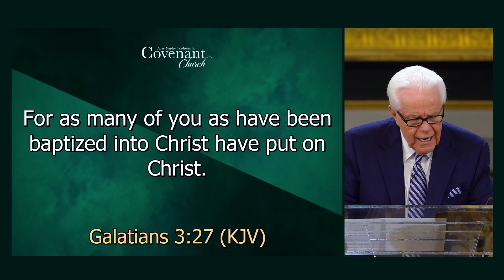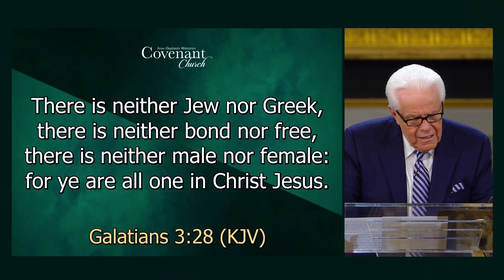The Gospel Of No Difference (August 9, 2020) | Jesse Duplantis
The democracy of the Gospel has NO distinction.

In this powerful message, Jesse shares that we are all more than creation…we are family!